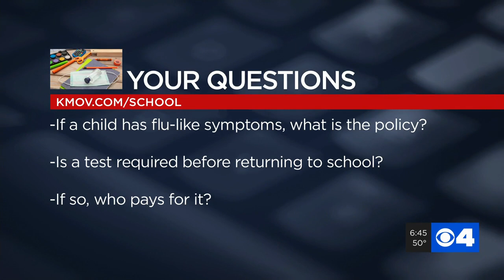Back to school questions: If a child has flu-like symptoms, what is the policy?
If a child has flu-like symptoms, what is the policy?